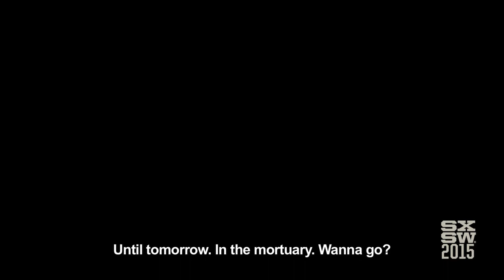The Corpse of Anna Fritz | Accepted Film 2015 | SXSW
Anna Fritz is a very famous and beautiful actress, considered one of the most desired women in the world. Suddenly, she dies.

Pau works as an orderly at the hospital where Anna Fritz was taken to. Pau is a shy and introverted youth. Often, when the body of a young woman is brought to the morgue, he can’t resist watching her. When he enters the morgue with the corpse of Anna Fritz, he takes a picture of her naked body and sends it to his friend Ivan.

Ivan and Javi are Pau’s only friends, and go visit him at the hospital. They are a little drunk and Ivan wants to see the naked body of Anna Fritz. She is there… They can't lose this opportunity.